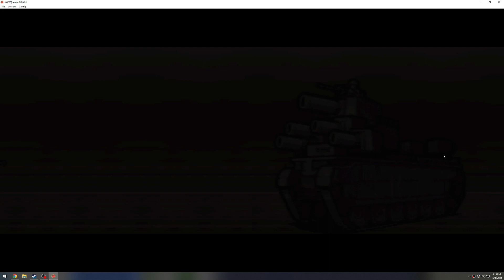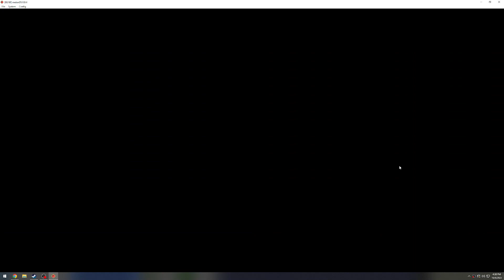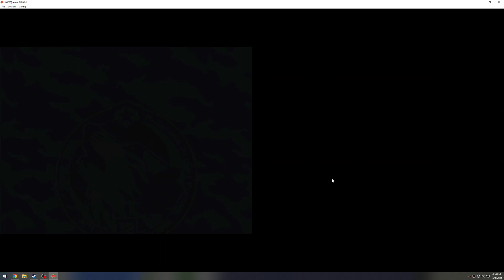Advance Wars Days of Ruin Part 20